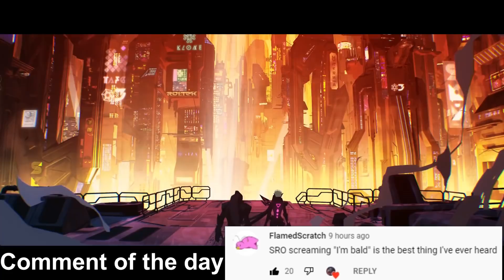Season 12 Technology - Best of Chase Streams 1650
Season 12 Technology ft. Chaseshaco

0:00 Chaseshaco
0:24 Arrow
0:44 Kayle1v9
0:59 Lathyrus
1:13 xDavemon
1:37 Repobah
1:49 Rushfrog
2:10 Sloppywalrus
2:21 Smileywtf
2:33 BodyTheseFools
2:54 Hanssama
3:21 Dzukill
3:44 Midbeast
4:13 Soulmario
4:58 Kayle1v9
5:15 Legitkorea
5:42 Tyler1
6:33 Shiphtur
7:01 Karasmai
7:26 Trick2g
7:41 KingNidhogg
8:11 TheDisconnect
8:50 TheUnforgiven
9:09 ZaneProdigy
9:17 Zefath
9:38 Tyler1
9:55 ?
10:11 ShiningSun
10:23 Keyunes
10:48 Dzukill
11:08 Kokoopuffs
11:44 Professorhiro
11:58 Mysticallimits
12:22 Zefath
12:49 Sloppywalrus
13:01 Raveydemon
13:39 Saskio
14:00 EnvyCarry
14:29 Niles
15:39 Tyler1 Doublelift Mr. Beast trio